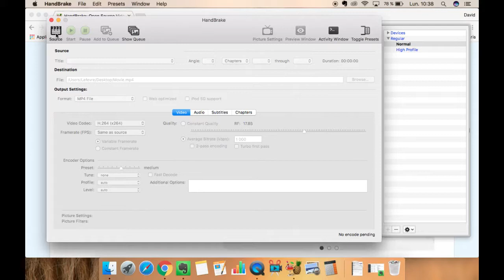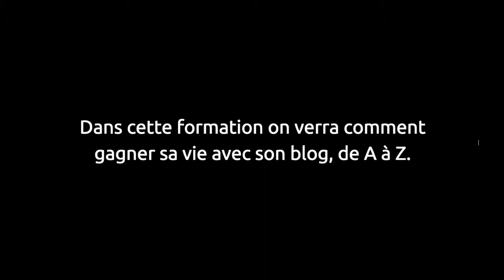⚡️ RENDRE UNE VIDÉO PLUS LÉGÈRE (AVEC HANDBRAKE)